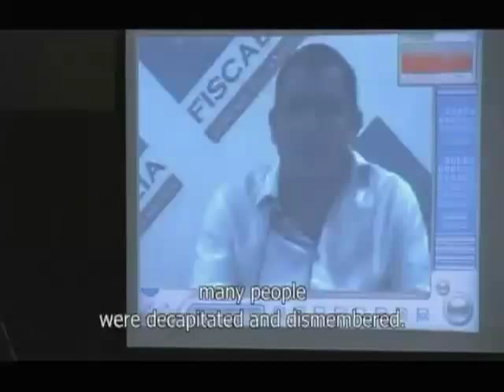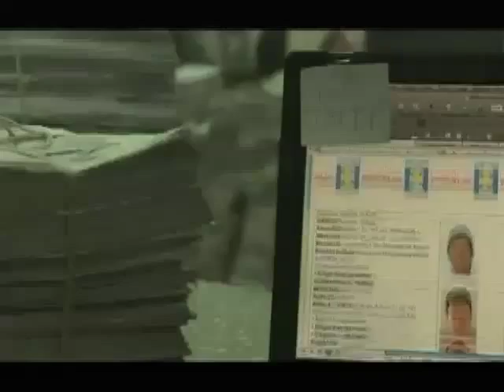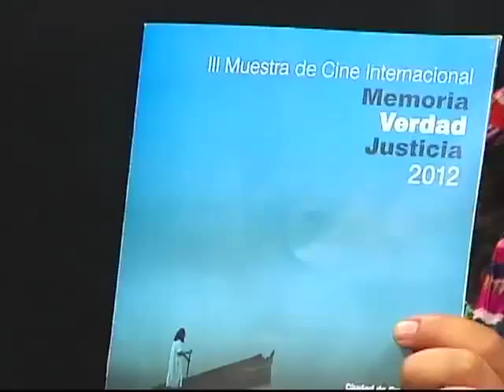Entrevista Hollman Morris- tv maya.mp4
III Muestra de Cine Internacional - Memoria, Verdad, Justicia